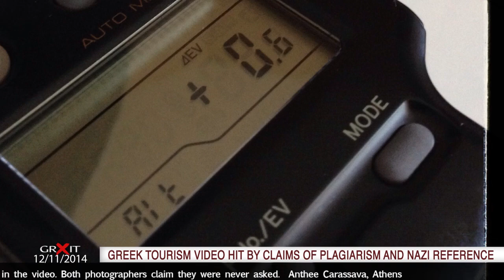GRXIT 12 NOVEMBER 2014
Greek tourism video hit by claims of pliagiarism and nazi reference